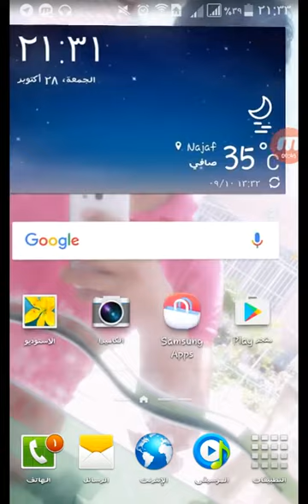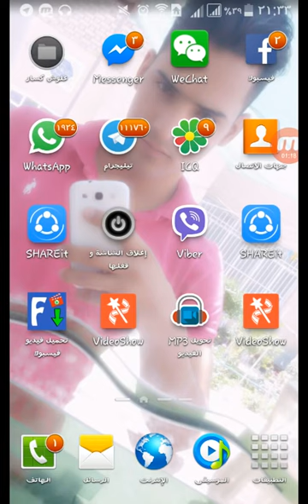تنبيه مهم جدا من علوش كسار ارجو مشاهدة الفديو